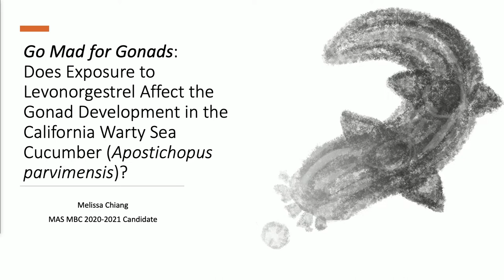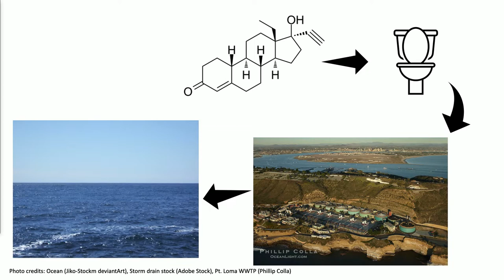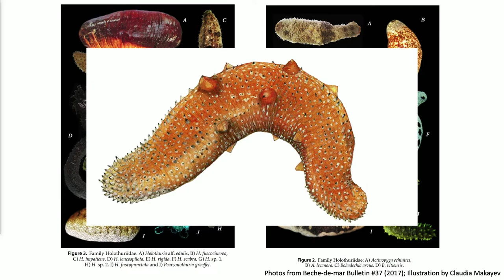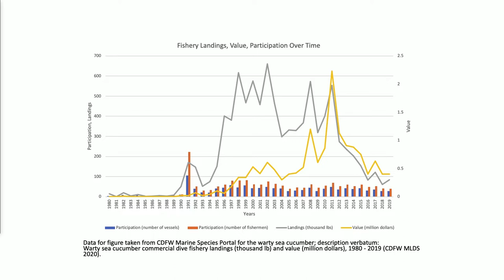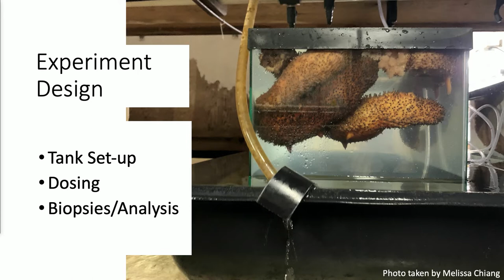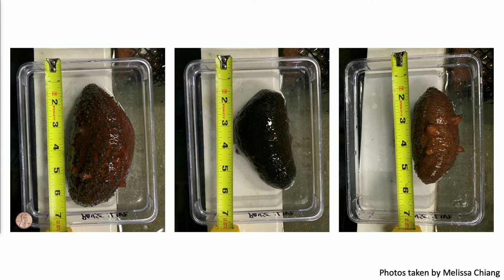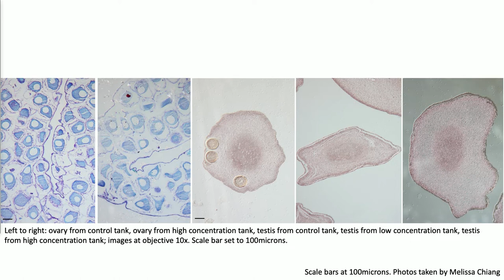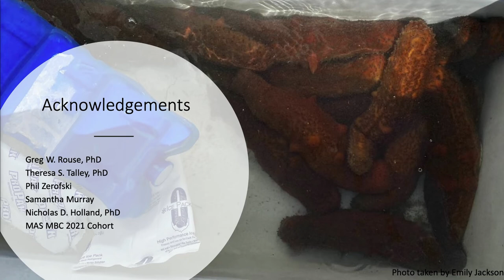Go Mad for Gonads - Melissa Chiang, Capstone Symposium '21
Go Mad for Gonads: Does Exposure to Levonorgestrel Affect the Reproductive System of the California Warty Sea Cucumber (Apostichopus parvimensis)?